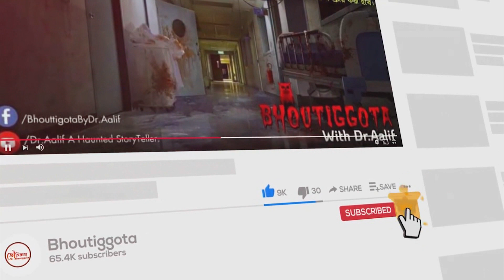আসছে বেইজুজ নতুন রুপে...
টি-শার্ট প্রি অর্ডার করবার লিঙ্কঃ
My Gears  ➤
✔️ Microphone Boya M1/ Boya MM1/ BM-800

1) Sameer Ansary (Senior Co-ordinator & Operation)
2) Mazharul Islam (Co ordinator & Story Teller)
3) Sazid Azim (Senior Moderator)
4) Arman Sarker (Senior Moderator)
5) Rakib Raihan (Co-ordinator & Organizer)
6) Siamul Islam (Co Ordinator Publishing Material)
7) Parvez Hasan (Coordinator + FBG + FBP)
8) Mehedi Hasan (Story Collector & Moderator Youtube)
9) Ahmed Zaber (Story Collector & Moderator Youtube)
10) Tanjib Shemanto (Story Collector & Moderator Youtube)
11) Jubaer Hossain (Story Collector & Moderator Youtube)
12) Nayem (Moderator FB Group)
13) Shamim Miah (Moderator FBG & Story Teller)
14) Sazzad (Graphics Designer)